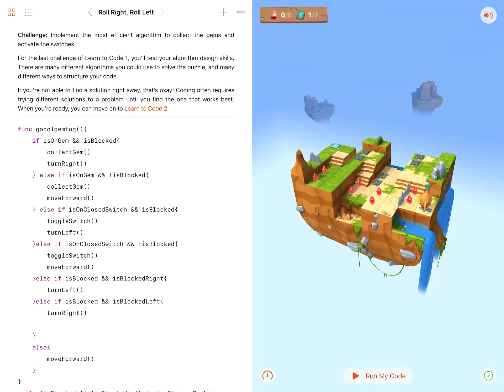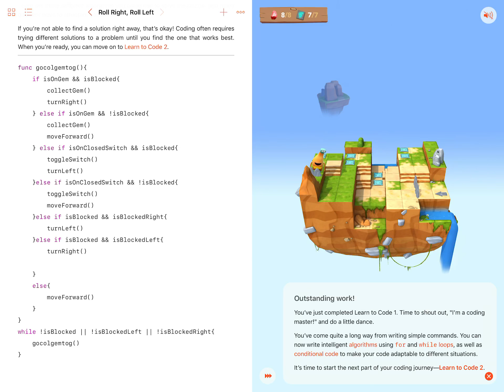#47. Roll Right, Roll Left (Swift Playgrounds)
Learn to Code 1 / Algorithms / Roll Right, Roll Left

Start learning Code with Swift Playgrounds.
Swift Playgrounds 로 배우는 코딩.
การเริ่มต้นเรียนโค้ดด้วย Swift Playgrounds

The most important thing is “Steady Efforts”.
꾸준함이 답이다.
สิ่งที่สำคัญในการเรียนคือ ต้องฝึกฝนอย่างต่อเนื่อง

Trying to be a developer at age 33.
나이 33에 개발자가 되기 위한 노력
พยายามฝึกฝนเพื่อเป็นโปรแกรมเมอร์ในวัย 33 ปี